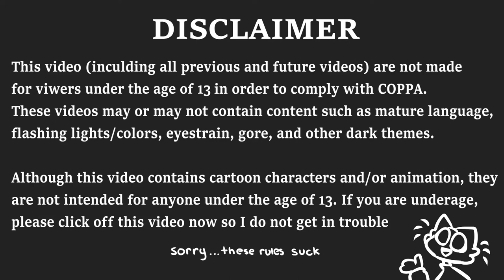|ハローストロボ|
Hey ho! Small animation here for you amazing ppl! I've got a few things that I'm currently working on for my channel and I'm debating what I want to do with it in the future, my channel has not been growing as I hoped and I feel really stuck, Idk what to do. Hopefully, I have an answer by the next time I post!

OC(s) USED: Dizzy

☀️SOCIAL MEDIA☀️